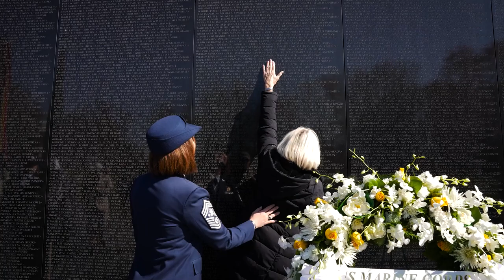Vietnam Veterans Day 2023 - CMSAF Bass Vietnam Veterans Memorial Wall Etching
Chief Master Sgt. of the Air Force JoAnne Bass visited the Vietnam Veterans Memorial in Washington, D.C., to pay their respects on National Vietnam War Veteran’s Day, March 29, 2023.